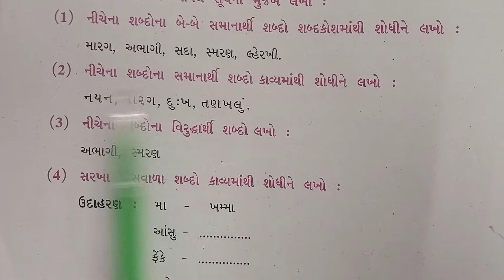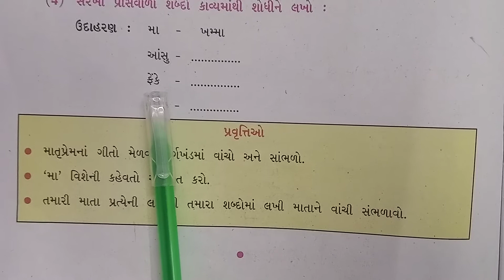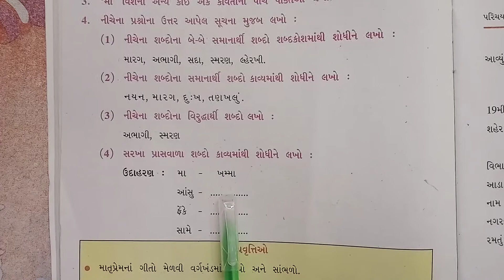ધોરણ-8 વિષય-ગુજરાતી કાવ્ય-4 તને ઓળખું છું મા (સ્વાધ્યાય)